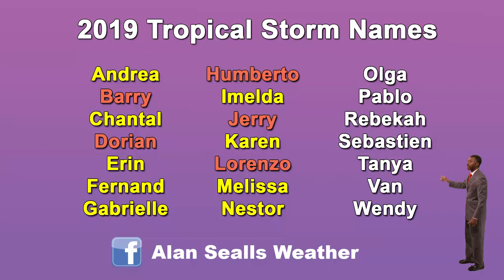Tropical Depression 17 Moves Toward Northern Coast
A tropical disturbance in the western Gulf of Mexico has become tropical depression #17. It may become Tropical Storm Olga before merging with a low pressure system and moving into Louisiana. This all means heavy rain and a small threat of severe weather from Louisiana to southwestern Alabama.

More educational weather videos for k-12 and even college level by subscription